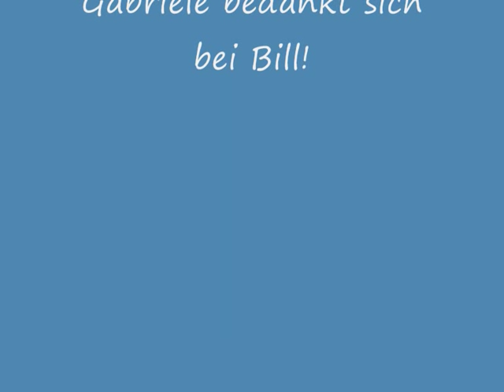erster Segelversuch Klappboot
Film stellt ein kleines Holzboot beim ersten Segelversuch dar. Eigenbau, klappbar nach Plänen von Bill Weller, USA.